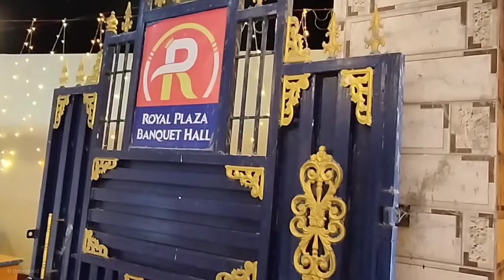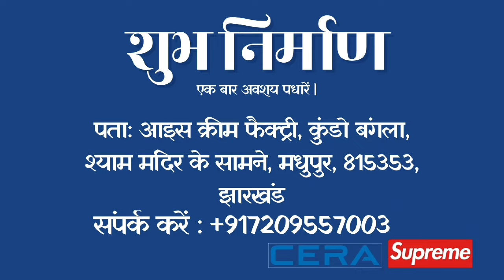झारखंड : सारठ में कल्पना सोरेन का गजब का भाषण !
jharkhand madhupur sarath vidhansabhaelection2024 kalpanasoren jmm ChunnaSingh udayshankarsingh झारखंड : सारठ में कल्पना सोरेन का गजब का भाषण ! ‎@thewajood